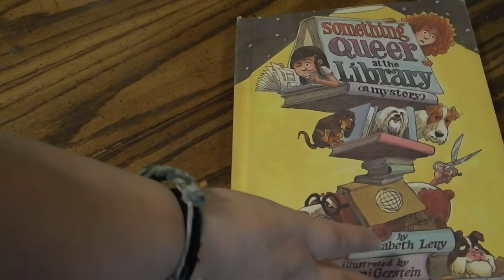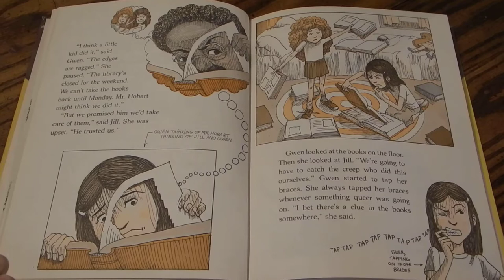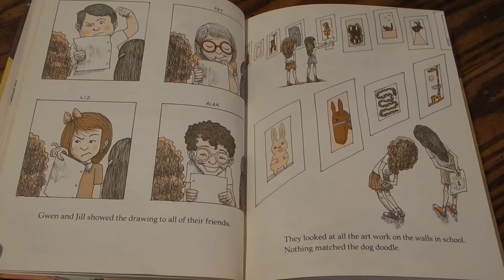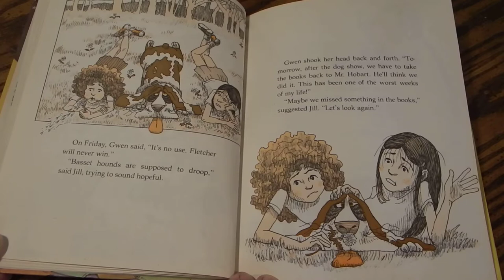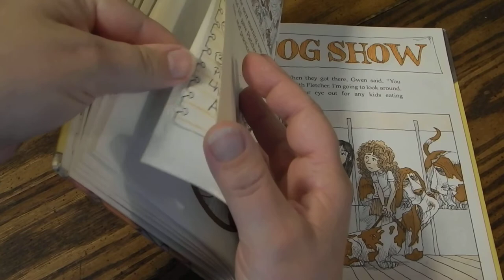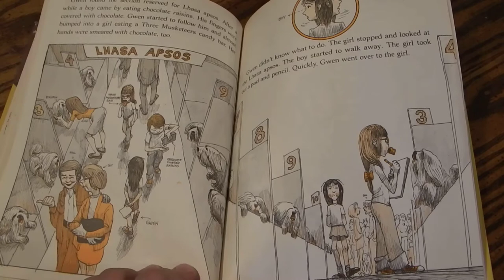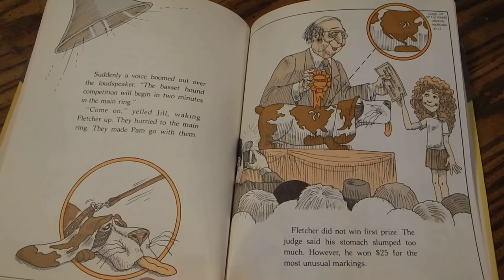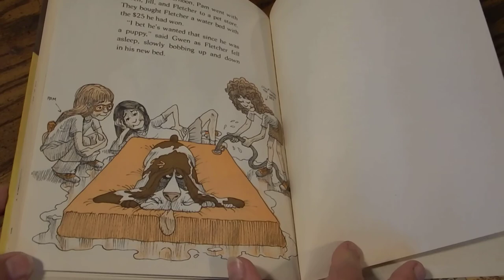Something Queer At The Library By Elizabeth Levy Read Aloud For Kids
Jill's excited about entering her basset hound, Fletcher, in the big dog show, so she and her best friend, Gwen, go to the library to learn about training dogs.
But they're puzzled and surprised to find that many pictures are cut out of the special dog books they've borrowed. Who would want to destroy library books? Luckily there's strange clue on one page and that's enough to get super sleuths started on their search.
The books are due back soon and Jill and Gwen don't want to be blamed for ruining them. But someone is to blame. Will they find the person in time?